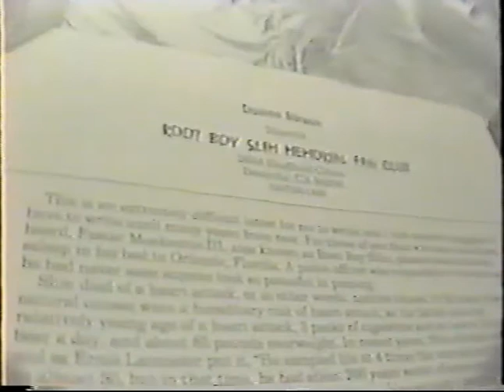RBS Do The Gator Weedstock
Root Boy Slim performing "Do The Gator" live